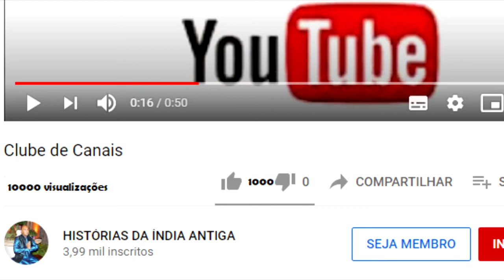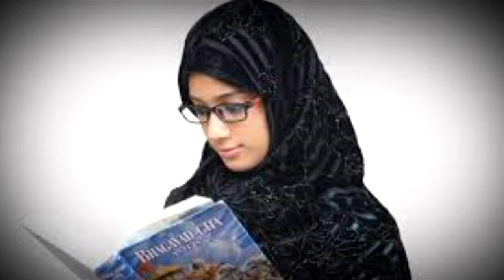CERIMÔNIAS REALIZADAS DURANTE A VIDA